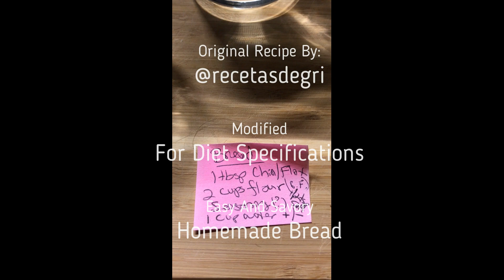EASIEST HOMEMADE GRAIN, DAIRY, EGG, AND YEAST FREE BREAD! @recetasdegri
NO KNEADING, NO OVEN, SUPER EASY TO MAKE! I'm messing around in my kitchen again and SO SO GRATEFUL to Recetas De Gri on YouTube for showing the easiest way for me to make my own, homemade bread free from all of my allergens! And, with no kneading and this easy recipe I won't be dealing with increased pain and standing for a long time in the kitchen to have my own fresh bread, burger buns, etc. You can make them as you need them, or batch cook them and store a few to use and freeze the extra. Check out all of my unique cooking and baking videos for more creative meals and snacks!